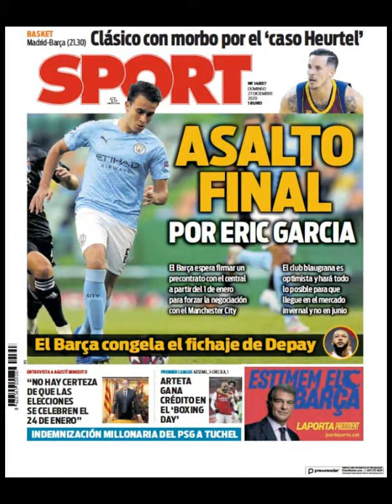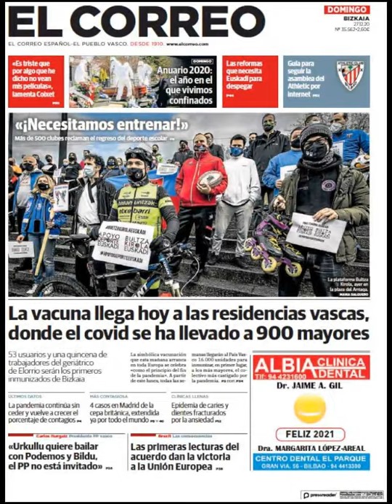Noticias Domingo 27 Diciembre 2020 Titulares Portadas Diarios Periódicos España Spain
Principales Titulares de Noticias en Portadas Diarios Periódicos Españoles del Domingo 27 de Diciembre de 2020 ¿Que le Parecio este día?